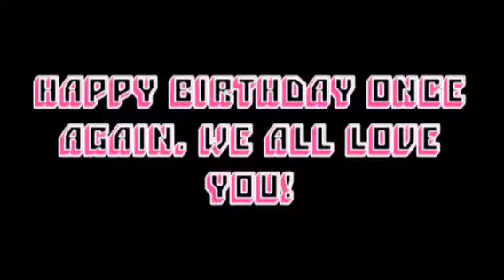Happy 19th birthday Ate Leslie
Beautiful as Ü - All for one